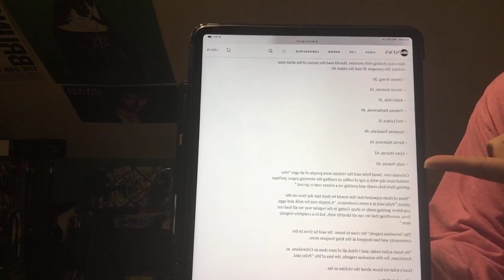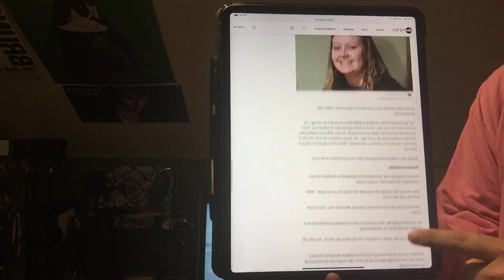Boulder mass shooting victims remembered, including police officer, future grandpa